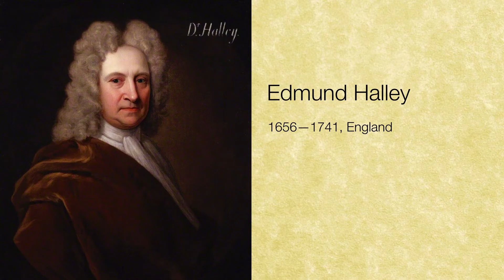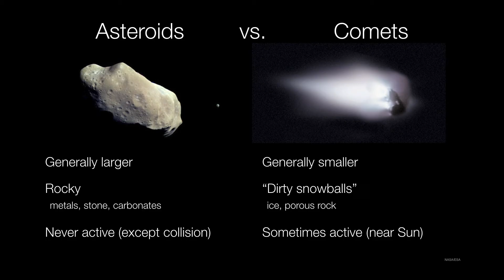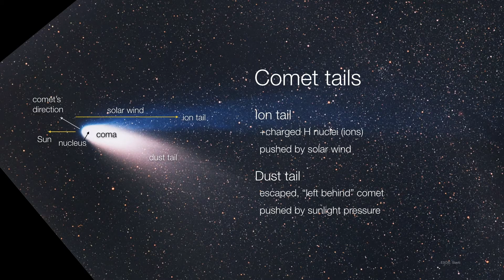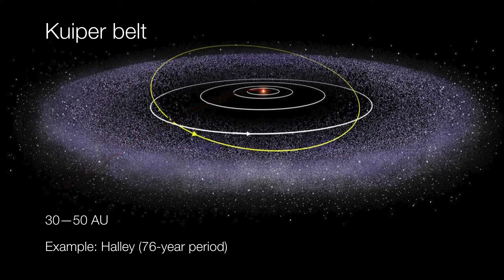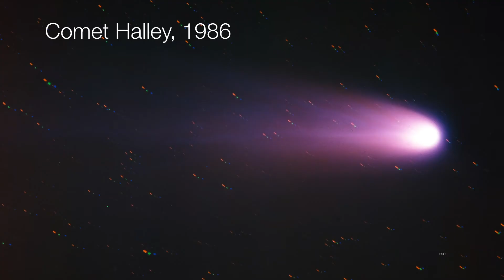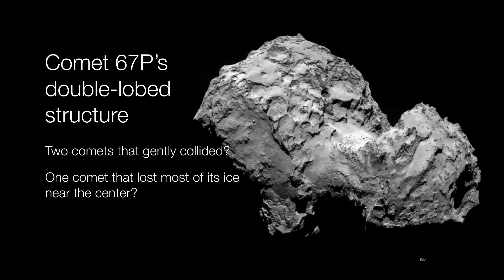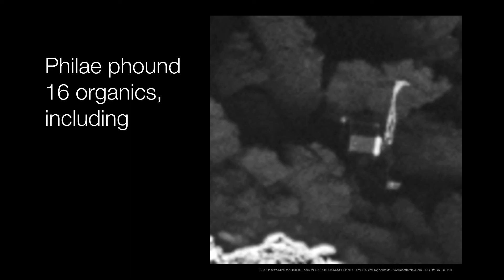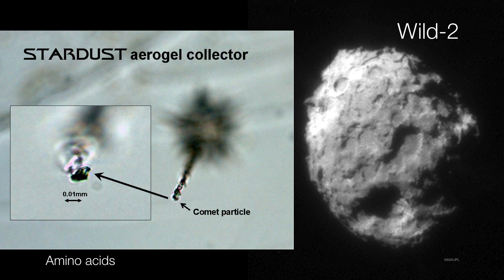Introduction to Comets - How They Form and How Comets Work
All about comets! What they are, how they formed, what we've learned from them by studying them up close.